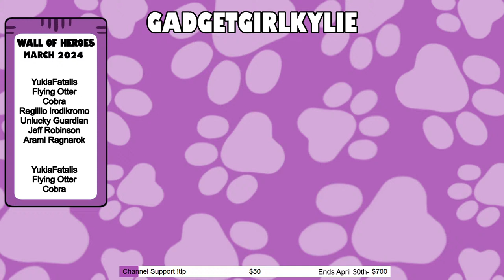Exploring The Pond...Diving Underwater 🐜🍂 - Part 3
Today I am checking out Grounded for the very first time. Including thoughts, impressions and reactions to this first time experience. This is let's play walkthrough gameplay coverage of grounded with my vtuber model. It may include co-op multiplayer with my audience.

YukiaFatalis, Flying Otter, Cobra, Regillio irodikromo, dan_the_red_devil, Unlucky Guardian, Jeff Robinson, Arami Ragnarok